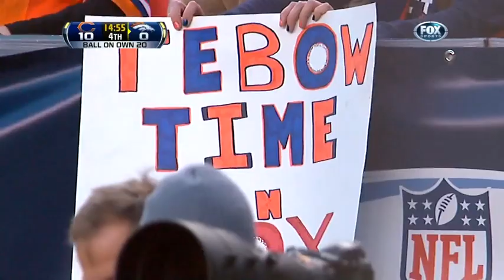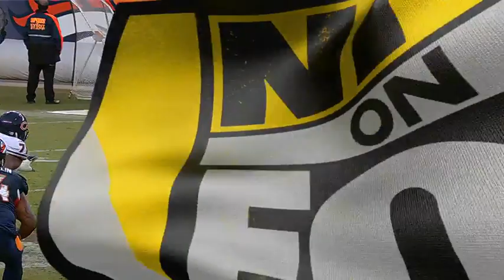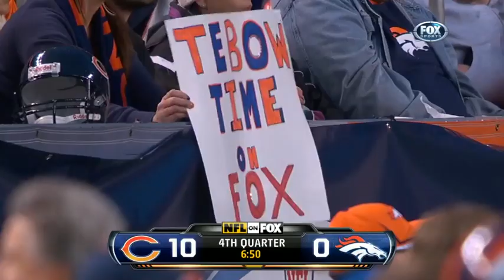2011 Week 14 - Bears vs Broncos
2011 Chicago Bears Week 14
Chicago Bears at Denver Broncos